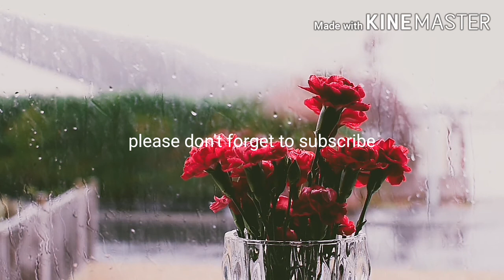beautifulrose KLASE NG MGA BULAKLAK